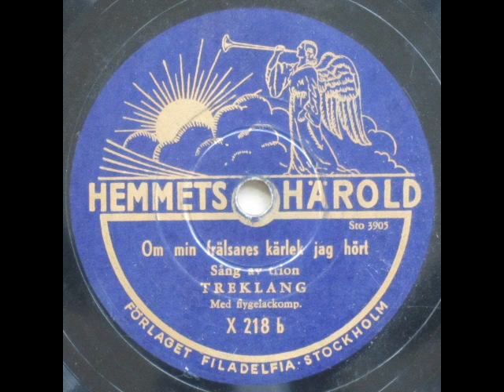Om min frälsares kärlek jag hört - Treklang 1949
Om min frälsares kärlek jag hört

Musik og tekst: ?

Sang af trioen Treklang med flygelakkompagnement

1949